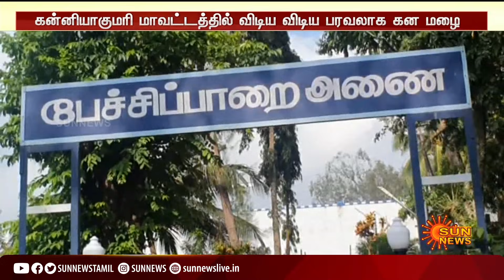காவிரி பாசன விவசாயிகளின் உயிர்நாடி கே.ஆர்.எஸ். அணை நிரம்பி கடல் போல் காட்சியளிக்கிறது | krs dam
kradam | cauveryfarmers | dam | காவிரி பாசன விவசாயிகளின் உயிர்நாடி கே.ஆர்.எஸ். அணை நிரம்பி கடல் போல் காட்சியளிக்கிறது | krs dam